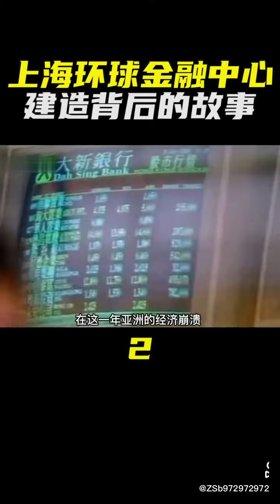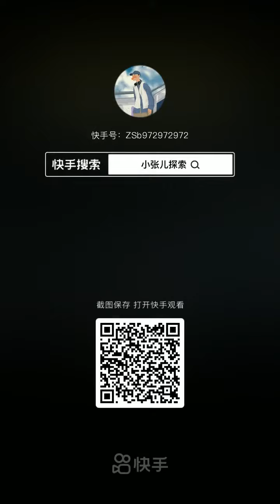Shanghai World Financial Center3-2